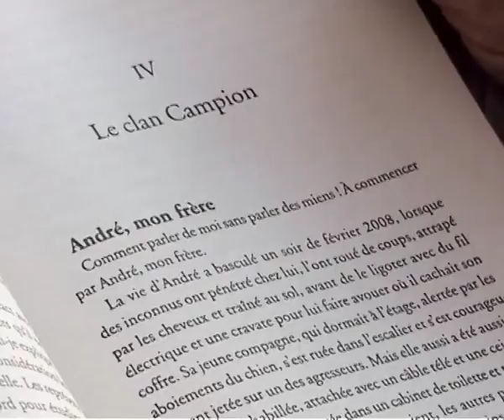Marcel Campion et sa tribu (Clip)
Clip de Marcel Campion, Chriss, Ninine Garcia, Rocky Garcia, Frangy Delporte, Romane.